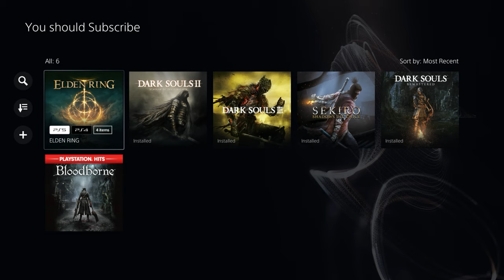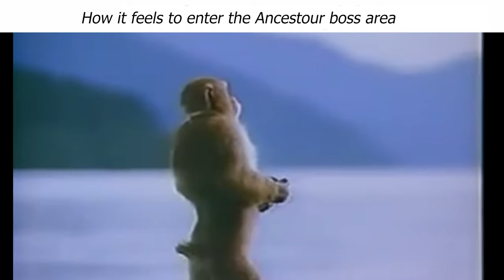Elden Rings Platinum was Easy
In my series of my Platniuming the Souls borne series I've completed DS1,2,3, Bloodborne, Sekiro, and I'm on Elden ring now and it was quite easy. If you enjoyed and want to see more Consider  leaving a like and sub as I have a goal to get try and get to 400Subs before The end of April 2024.